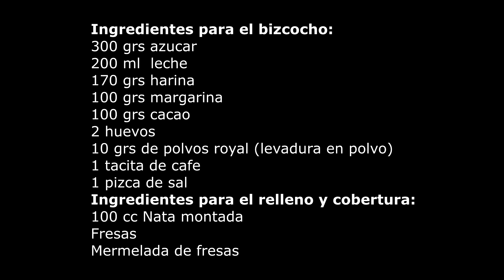TARTA DE SAN VALENTIN. DELICIOSA TARTA DE CHOCOLATE CON FRESAS Y NATA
Tarta para los enamorados. Realizada con un bizcocho especial de chocolate y rellena de mermelada, nata y fresas. La terminamos con una capa de nata de cobertura y unos corazones de fondant de color rojo